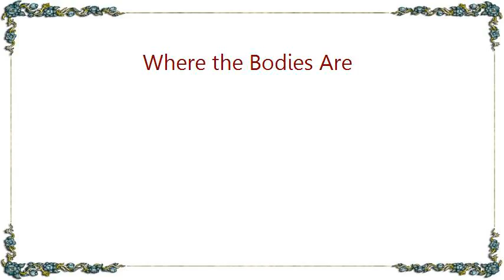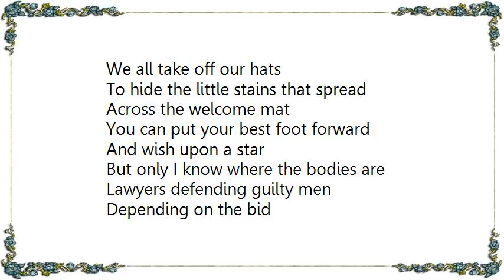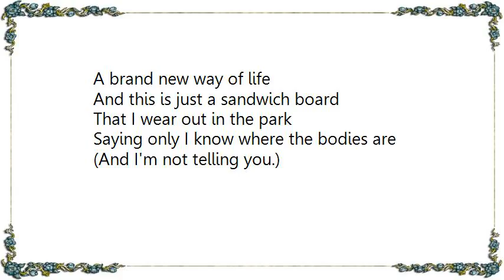John Wesley Harding - Where the Bodies Are Lyrics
[Lyrics John Wesley Harding - Where the Bodies Are]
somebody went and killed some people
And they know who
The evidence fits around the facts
Like a favourite shoe
But nobody knows where the corpses are
Their whereabouts unknown
The killer's in a frenzy
And he's getting on the phone
So they got their thinking hats on
And spread out in their cars
But only I know where the bodies are

You know they can i.d. someone
From one cell of skin
But they couldn't spot a crime scene
If the killer went and let 'em in
To genetic fingerprinting
We all take off our hats
To hide the little stains that spread
Across the welcome mat
You can put your best foot forward
And wish upon a star

Lawyers defending guilty men
Depending on the bid
The question isn't if they're guilty
But if they'll get acquitted
Justice goes unjustfied
Beneath a police chief and an eagle
Pain's too difficult to prove
They're not going to make pain illegal
To think that we were once naive
To think we've come this far
To think that only I know where the bodies are

Some people don't wanna know
The facts behind the scam
Or see Who could I be?
Peeking out behind The great I am
But most of us got enough to think about
Husbands and wives
To notice pointless death's become
A brand new way of life
And this is just a sandwich board
That I wear out in the park
Saying only I know where the bodies are
(And I'm not telling you.)